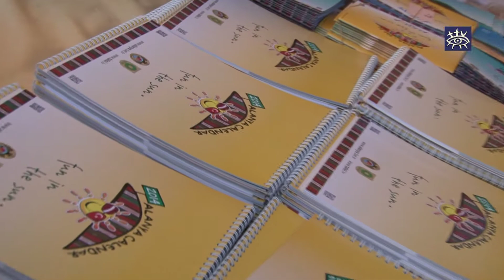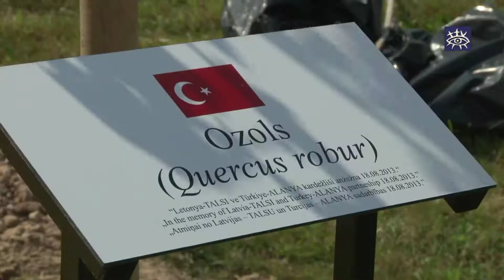Ziņas Talsu novadam 19.08.2013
Alānijas dienas - sirdij, acīm un garšas kārpiņām
Dižmāras tirgus paiet bez sīpolu asarām